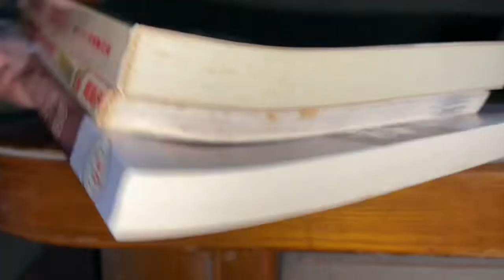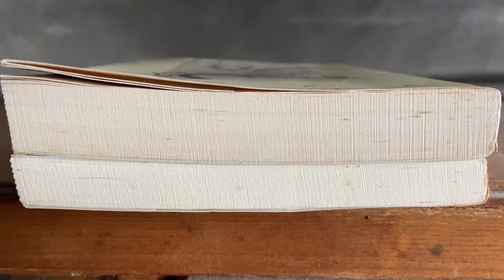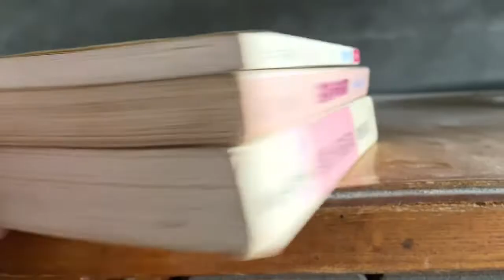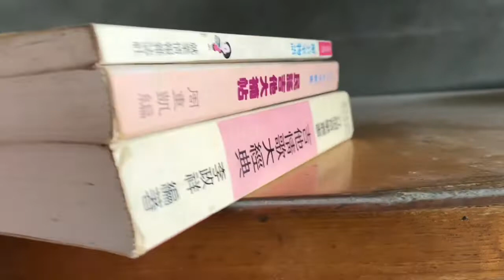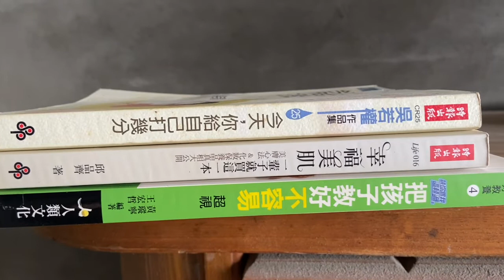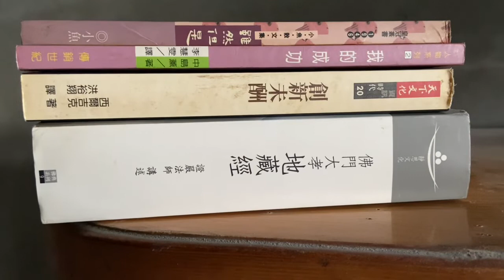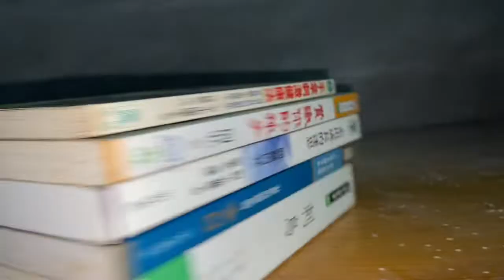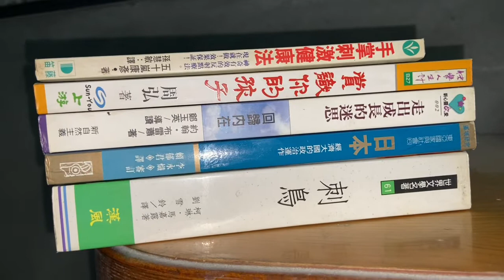2022 0412-0419出貨書籍，書口處理前，處理後。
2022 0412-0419出貨書籍，書口處理前，處理後。